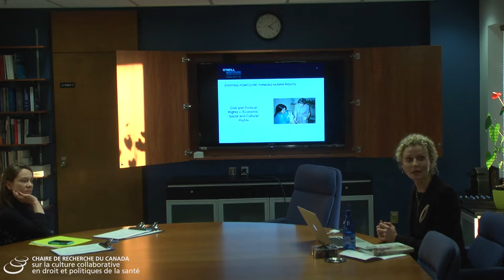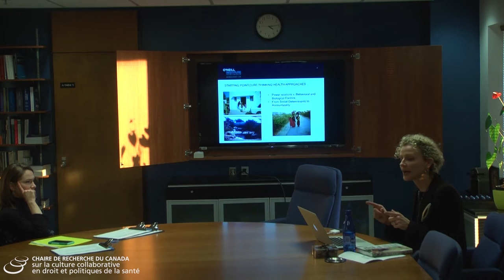Alicia Yamin | « Health and Social Justice »